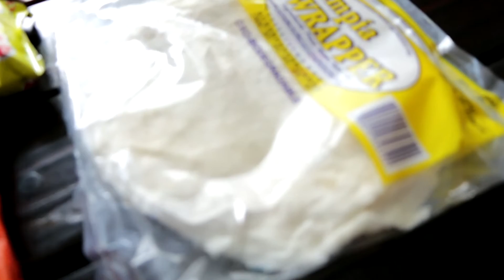3 Fat Guys Cookin' - S01E05 Breakfast Budget Burrito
Breakfast is the most important meal of the day. So we decided to load up our burrito with all of the good stuff.

Starring:
Raj Sangalang - @Jokerino_
Scarly Scarlata - @scaaarly
Joey Rodriguez - @forgottoaskjoey

Special guests:
Kysha Cruz
Jamo Fevidal - @jamouflage

DON'T BOTHER FOLLOWING GAB - @GabbaDaHutt CAUSE HE ISN'T COMING BACK